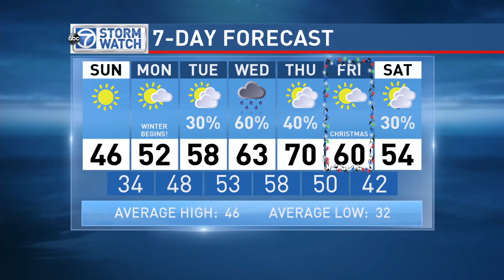WJLA HD 20151219 2316